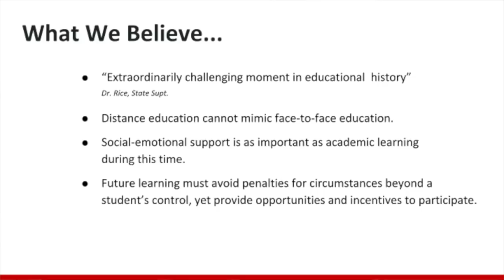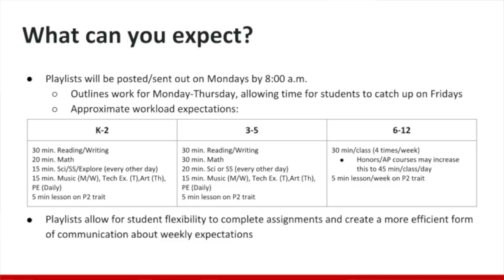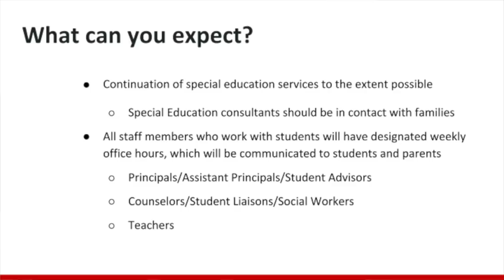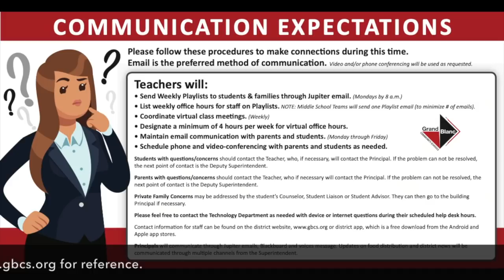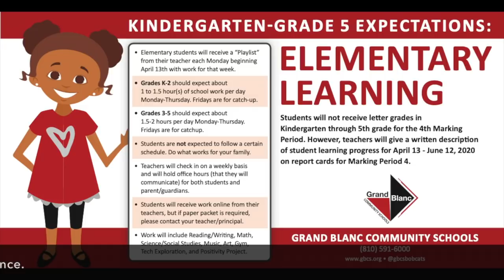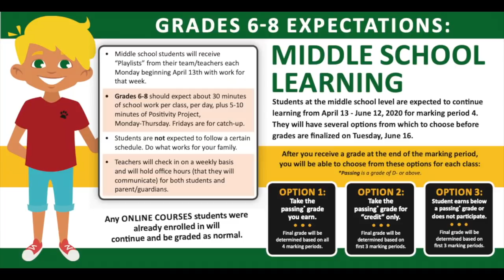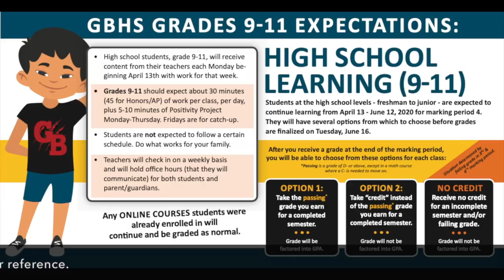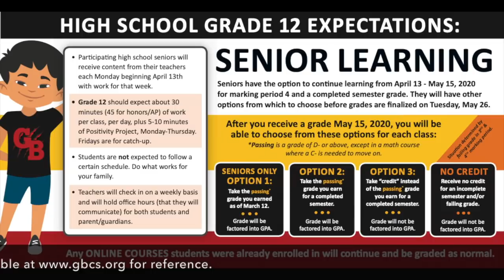GBCS Continuity of Learning Plan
District staff explain important details of the plan submitted and approved by the GISD for continued learning for students in Grand Blanc, Michigan.